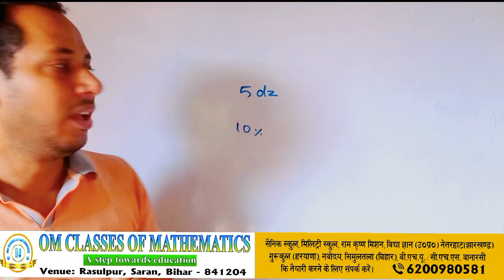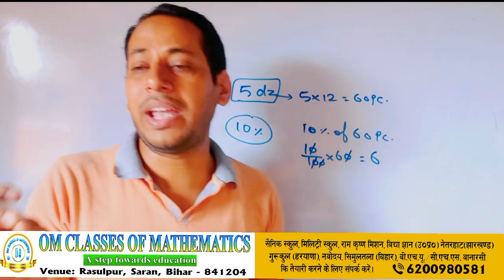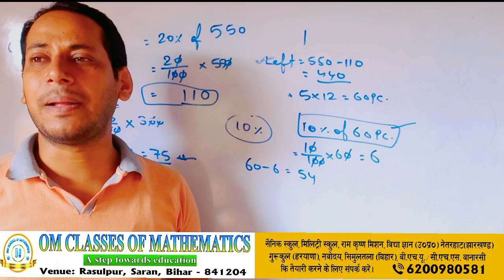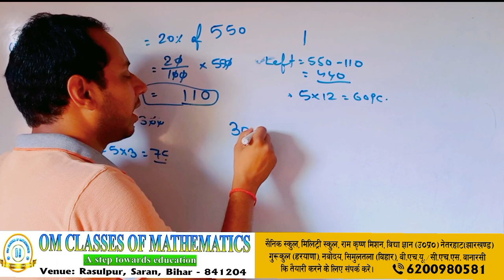Value of Percentage